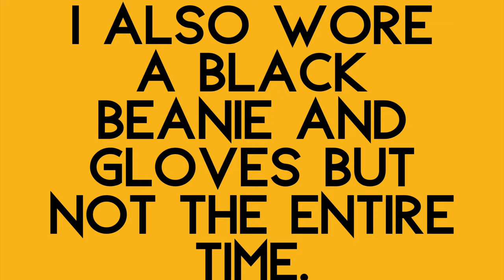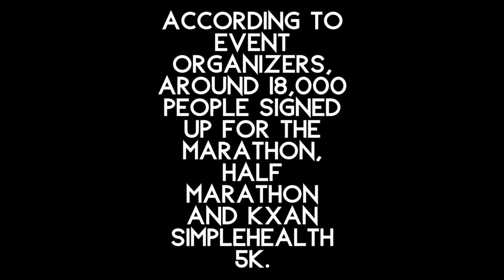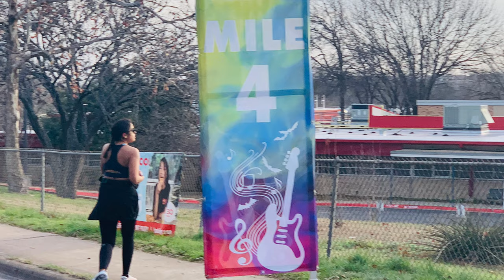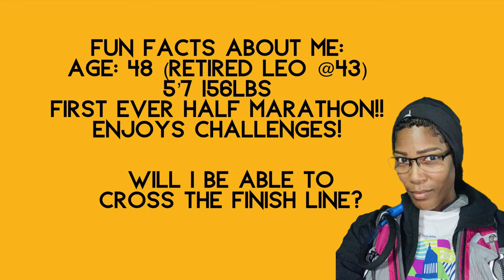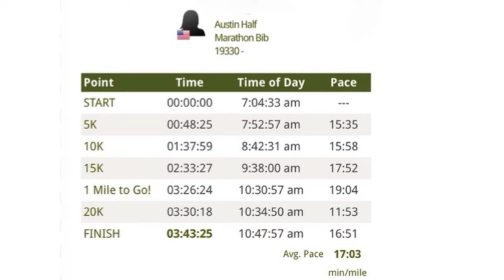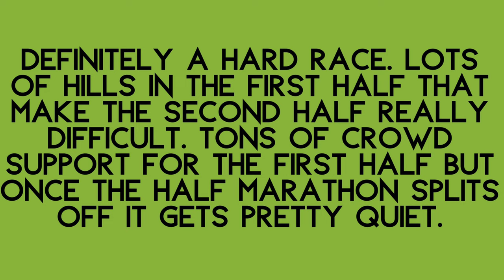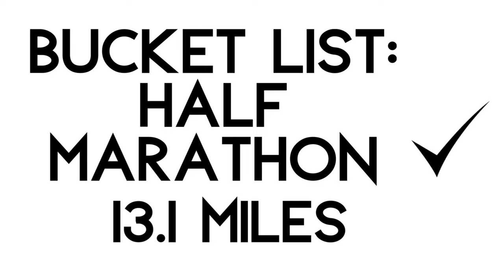MY FIRST HALF MARATHON| AUSTIN MARATHON 2023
Today was my first ever half marathon! Join me for a snippet of what happened on this day Sunday February 19, 2023. In life we are confronted with challenges everyday!  Will I be able to cross the finish line? This will be a challenge of a lifetime!

My attire included:
-Helmet Liner Sweat Wicking Skull Cap-Black Beanie. Ultimate Performance Moisture Wicking. By French Fitness Revolution (Purchased on Amazon)

-Victoria Secret Cotton Wireless Lounge Bra (L), Black (Surprisingly supportive and extremely comfortable..purchased months ago)

-Victoria Sport by Victoria Secret's Workout Pants Grey & Black Size M
 (Purchased years ago from Victoria Secret's)

-Champion Moisture wicking super light weight black & grey jacket with peep holes for the thumb along with several zip pockets- Size M (purchased  years ago)

-Short Sleeve  Super soft to the skin Bella Canvas T-Shirt (my teen daughter’s logo school volleyball team spirit support shirt…I wore to all of her games. I buy a new shirt, every season with every sport she gets into).

-Black Stretchy Gloves (I have no clue where I purchased these but they are very old and still look brand new...also kept my fingers warm)

-Black Hanes low cut ankle socks in the bundle bag- Size 9-11 (Purchased at Walmart)

-White Short Sleeve Under Armor T- Shirt given to all participants of the Austin Marathon over my Champion light weight jacket with the thumb holes.

-North Face Light weight hooded Black jacket (a very old gift but still keeps me warm)

-Addias  Black  Running Shoe Kaptir 2.0 (a year old-purchased at DSW) Size 8.5 in Men's

*SPECIAL NOTE* Surly you don't need to wear as many (layered ) clothes that I wore. but I am always cold! I didn't get over heated either. I was comfortable and warm.

*Extras:
-PCS Sole Insoles for running shoes (Purchased on Amazon)

-Rupumpack Pink & Gray 3 Liter Water Back Pack with pockets/pouches & a zippered compartment  (Purchased on Amazon)

-Chapstick Peppermint (Purchased on Amazon)

-Extra Sugar Free Gum Peppermint (Purchased at Walmart)

Welcome to my Soapbox!! This is a place where I am free to be me on my soapbox! !  I believe in  God and good vibes.   Hopefully the videos I share, help those that want to enjoy life more, laugh and push those in the direction of greatness! Everybody has a story to tell and these videos are my stories.

I live every day to the fullest. Our enjoyable moments are never promised!  Take time to love and cherish others MORE!  Always remember to F.L.Y.- First Love Yourself and everything else will fall into place! If you want to binge watch all of my content and catch up: